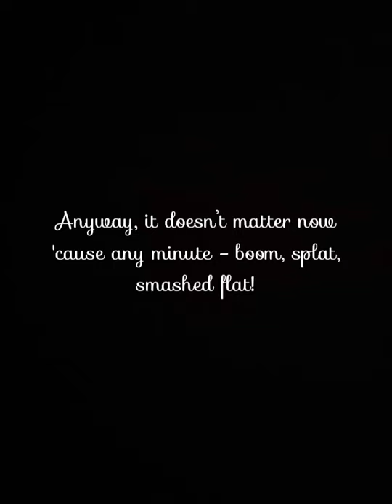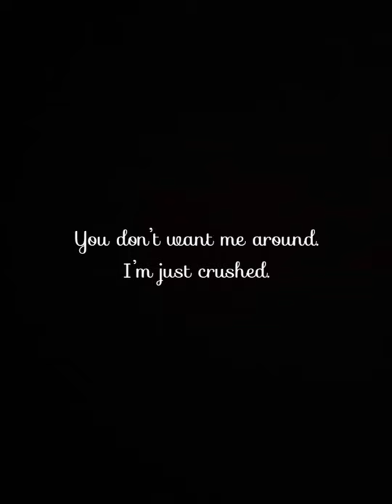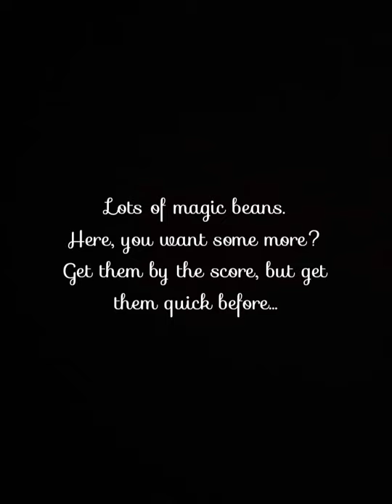Boom crunch - Into the woods (lyrics Maureen Moore)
Lyrics for the song "Boom crunch", from 1986. Pre-Broadway production of "Into the woods". Song is sung by Maureen Moore.